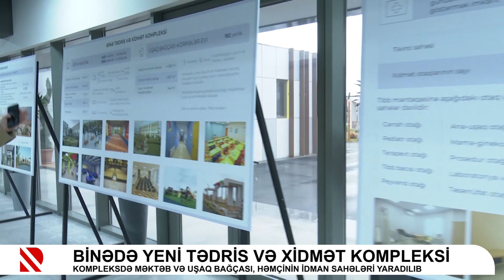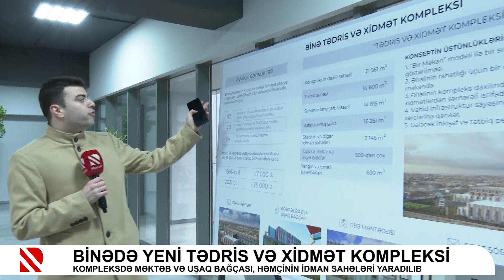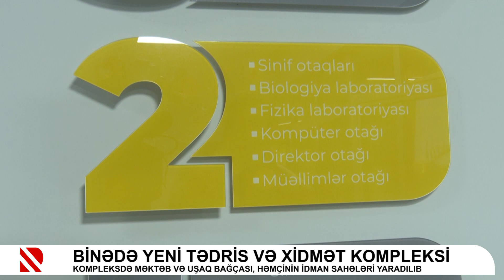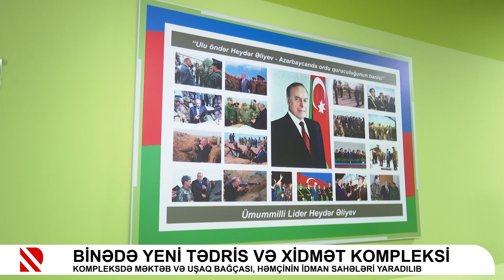Binədə yeni tədris və xidmət kompleksi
Kompleksdə məktəb və uşaq bağçası, həmçinin idman sahələri yaradılıb